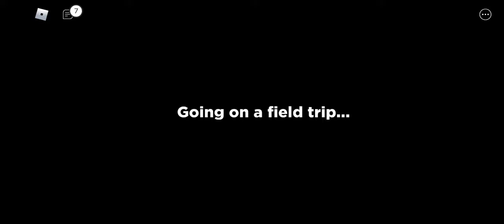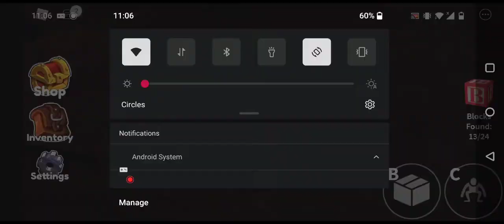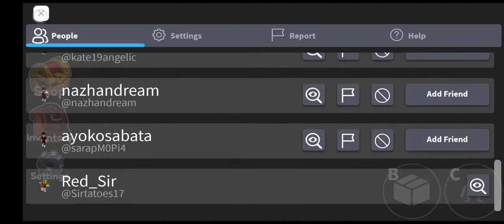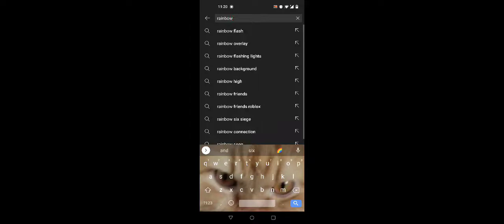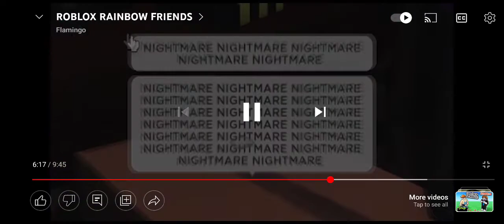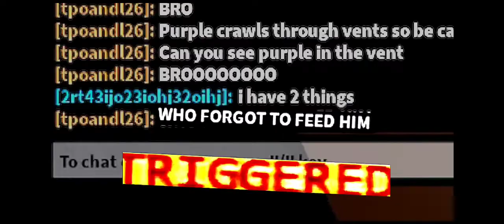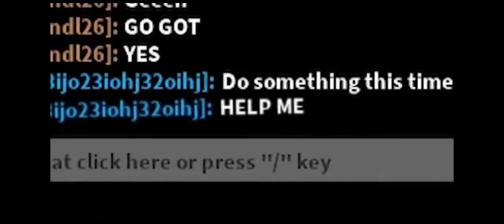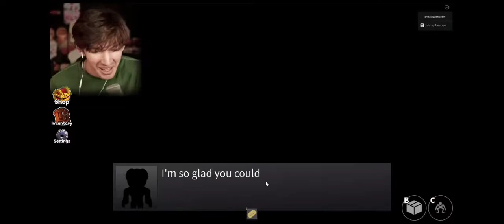no sound lazy 😂😂